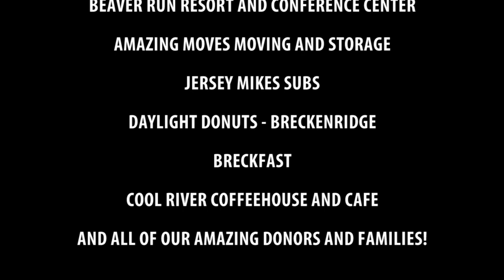Wheelchairs 4 Kids Adaptive Ski Trip to Breckenridge, CO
Wheelchairs 4 Kids recently brought children from Florida to Breckenridge, CO to try adaptive skiing thanks in large part to a gift of 50 roundtrip tickets from Southwest Airlines!  It was truly the trip of a lifetime!  Get the tissues!